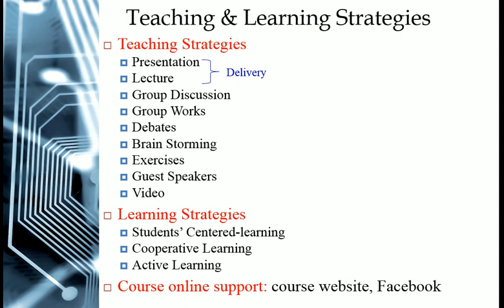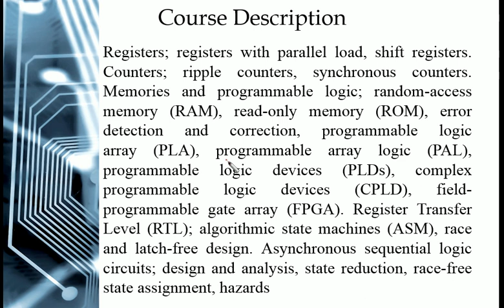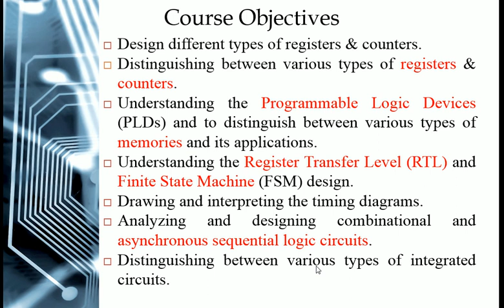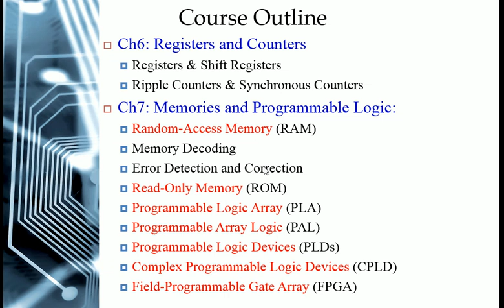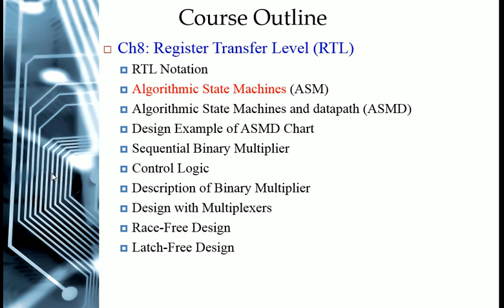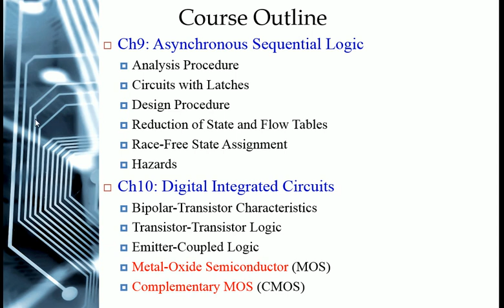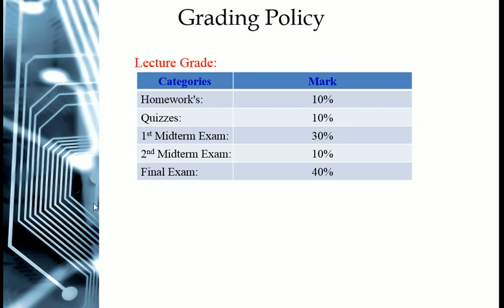Course overview | PTC EEE13357 Digital System Design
This lecture presents an overview of the course "Digital System Design"